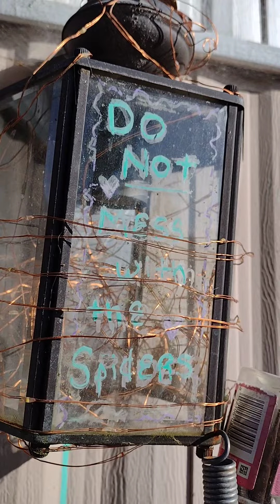in case you don't think they juice where we walk (obviously drugged spider is obviously drugged)